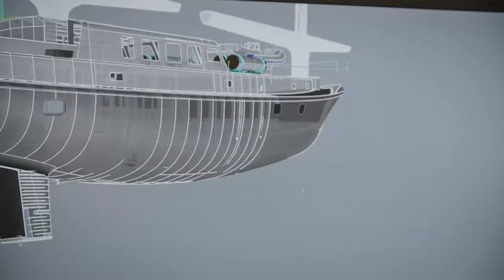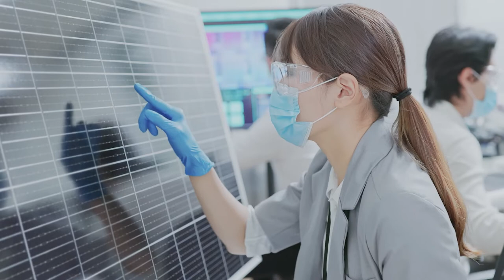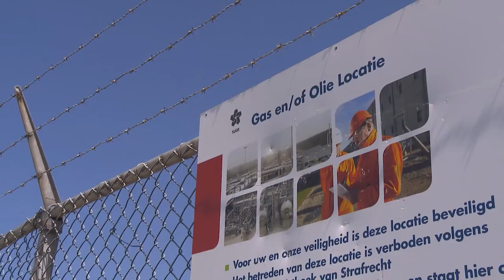Panorama Waddenzee - introfilm over Klimaat en Energietransitie